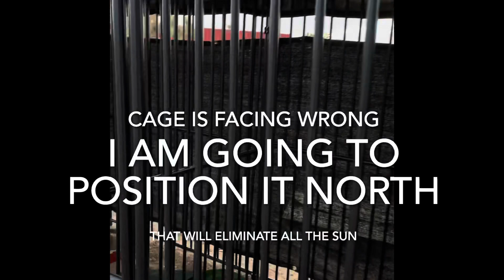Container Home Vlog #15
I am so close to moving in on my property 💃🏽. Excited about growing vegetables 🍅 and raising animals. Can’t wait to farm some poultry meat. 6 years since I have had some yard bird 🐓. Create a great journey Champions 🥇! God Speed💫